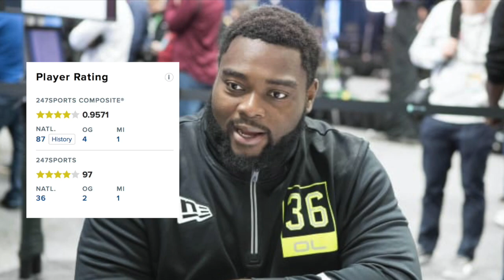Michael Onwenu: The Most Underrated Rookie in the NFL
Michael Onwenu has been one of the best rookies in the NFL. Despite being just a sixth round pick out of the University of Michigan, Onwenu has taken no time to settle into the league. He's established himself as a crucial, versatile offensive lineman for the New England Patriots.

He's been one of the highest ranked players according to Pro Football Focus, and amongst analysts and reporters. Good offensive linemen are very hard to find, and Michael Onwenu seems to be an absolute diamond in the rough.